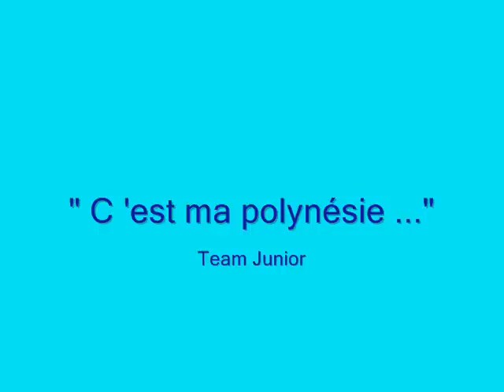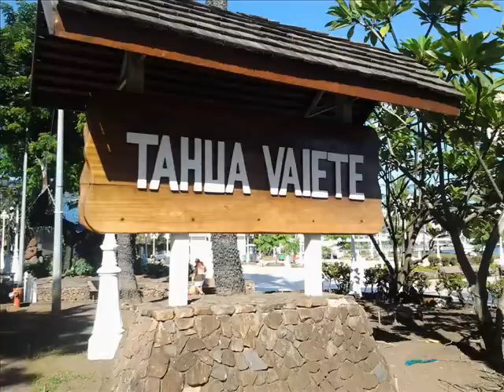"C' est ma Polynésie , Love de Toi ..." - Team Junior en Live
Magnifique medley Ragga , un style nouveau pour faire la fête !